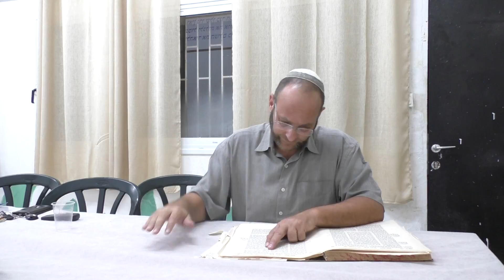דף יומי הרב ליאור אנגלמן בבא קמא דף מ''ג